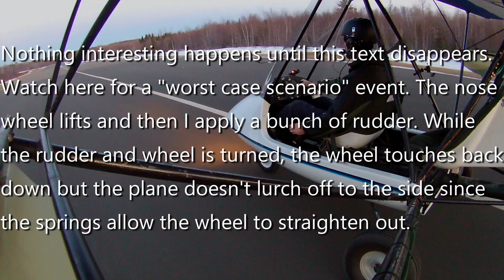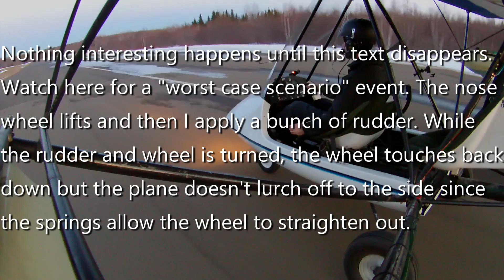Steerable Nose Wheel Test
The original Spectrum Beaver design did not come with a steerable nose wheel. On grass (and even on pavement if you know what you're doing) this really isn't an issue since the nose wheel doesn't actually support that much weight. You simply steered by using the rudder to deflect the prop blast. This works fine when the winds are relatively calm, but once they pick up a bit, it can sometimes be hard to get enough throttle in to counter the wind. This is why we decided to install a steerable nose wheel. So far... so good.

Aircraft: 1987 Spectrum Beaver RX 550
Engine: Rotax 582 Mod90 (Grey Head)
Prop: 64" 2 blade Warp Drive with 12° of pitch
Fuel Burn: approx. 5 gph
Range: 200 miles (no wind)
Take off and landing distance: 100-250 feet
Empty weight: 540 lbs
Max take off weight: 1000 lbs